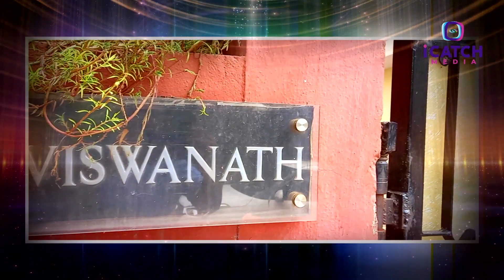|| iCatch Media || Logo Launch || By Padma Shri K.VISWANATH Garu